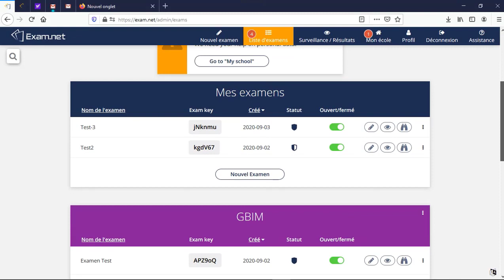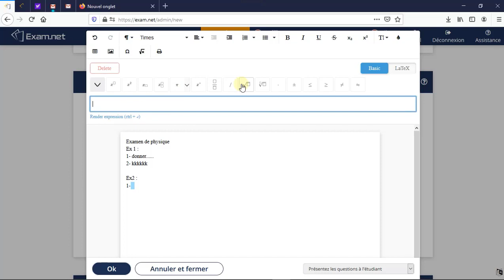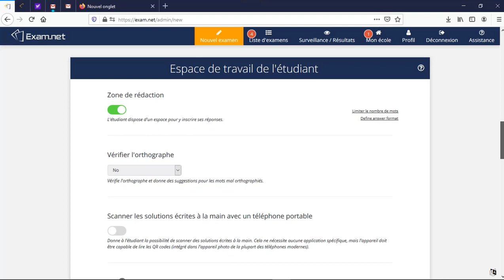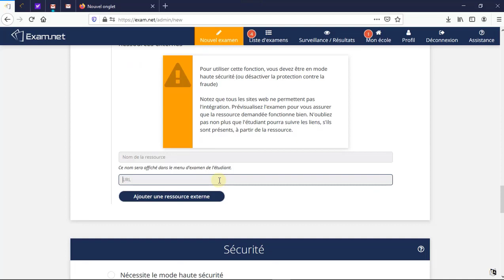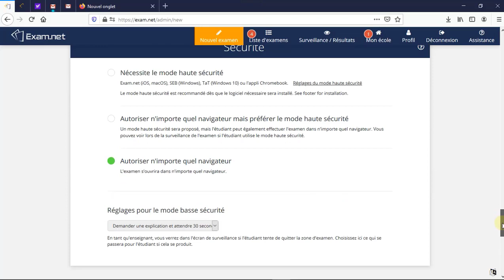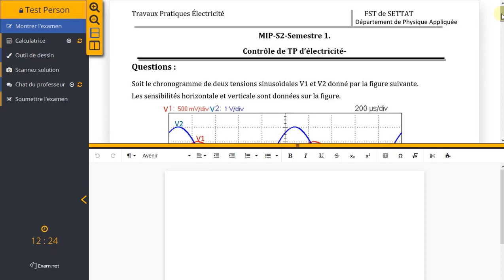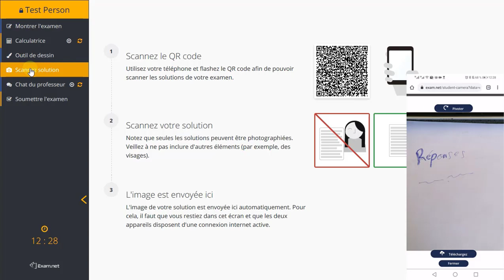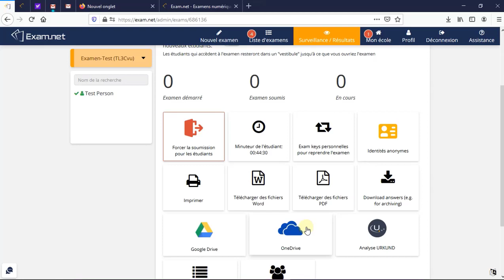Utilisation de la plateforme exam.net pour l'évaluation en ligne